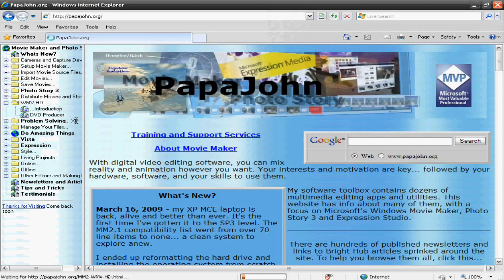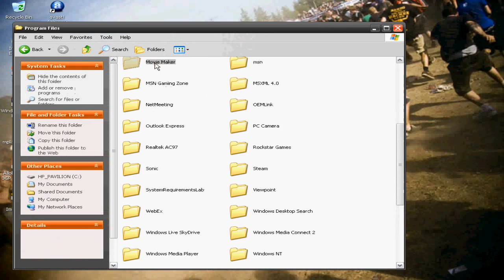Make HD Videos on Windows XP and Movie Maker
This will teach you how to make your movies high definition with Movie Maker and Windows XP.

2. navigate to WMV-HD then introduction
3. download these 4 small files:
960x720
1440x1080
1280x720
1920x1080

4.After that place these 4 files in the folder C:\Program Files\Movie Maker\shared\Profiles

5. You MIGHT have to change your aspect ratio to 4:3 (on by default) if you want to use 960x720 and 1440x1080
and set to 16:9 to use 1280x720 and 1920x1080